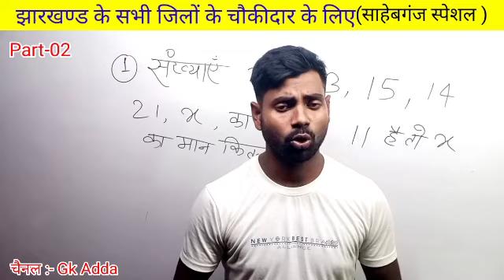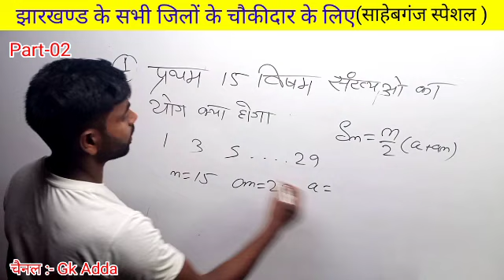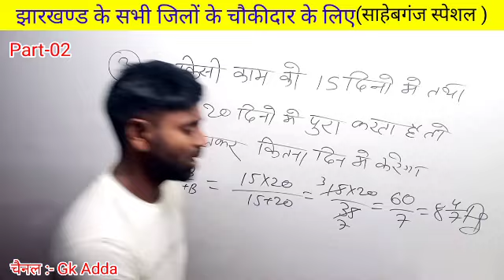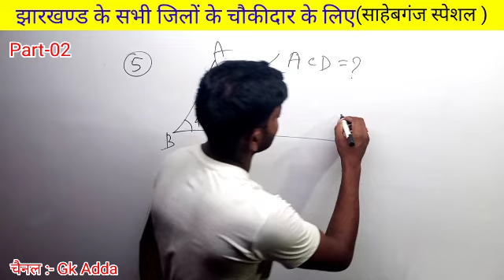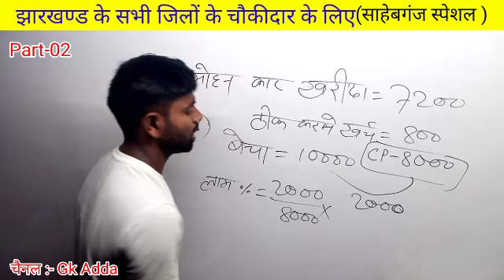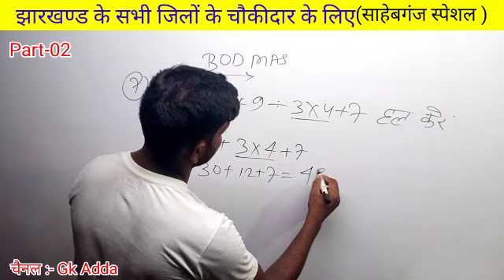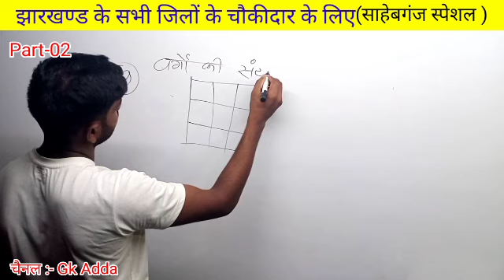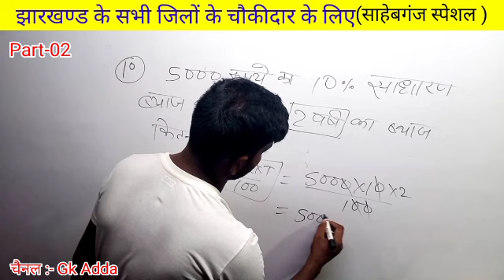साहिबगंज चौकीदार गणित 10 प्रश्न | Sahibganj Chaukidar course 600 प्रश्न | contect- 6205933693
साहिबगंज चौकीदार गणित 10 प्रश्न | Sahibganj chaukidar mathस | Sahibganj chaukidar GK | Sahibganj gk
SAHIBGANJ CHOUKIDAR MATHS Jharkhand chaukidar maths  | साहिबगंज चौकीदार गणित का प्रश्न
job information
hemant soren update
jharkhand 10th vacancy update
hemant soren,satya guruji
latest update
admit card update
jharkhand samachar
chowkidar new update
sahebganj samanya gyan
jharkhand vacancy update
giridih chowkidar update
jharkhand chowkidar update
jharkhand new vacancy update
giridih chowkidar khortha gk
sahibganj chaukidar exam date
sahebganj chowkidar exam date
jharkhand chowkidar exam date

job information
hemant soren update,jharkhand 10th vacancy update